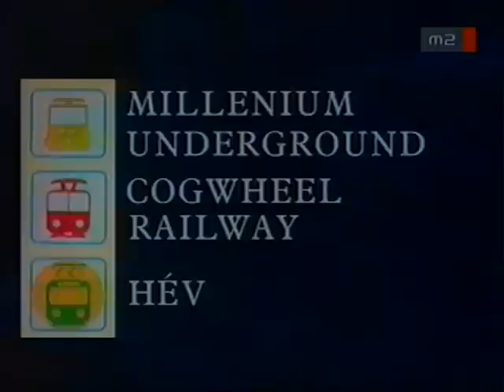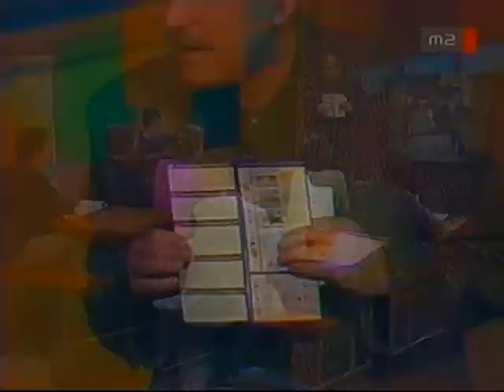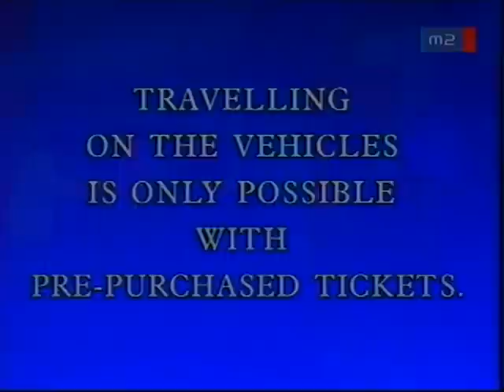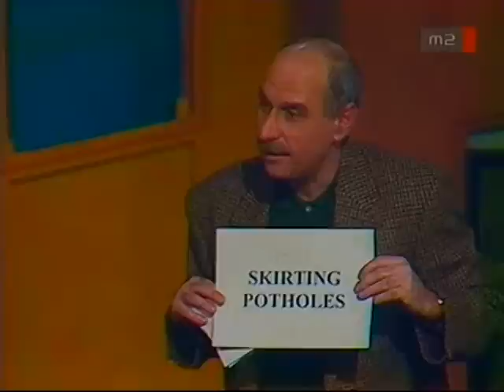English 4 U - Angol nyelvtanulás, nyelvleckék 28 - Andrew Prinz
Angol nyelvtanulás az English 4 U iskolában 28 rész. Jó angol tanulást!
2000 és 2002 között volt látható a tv-ben, de a mai napig sokat lehet belőle tanulni.
Andrew Prinz